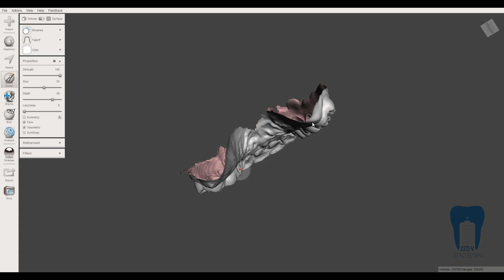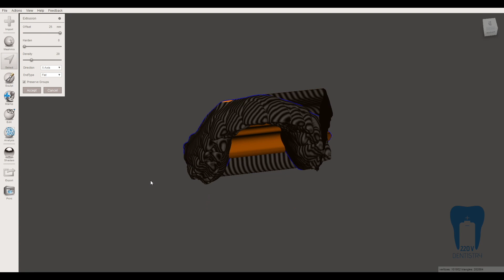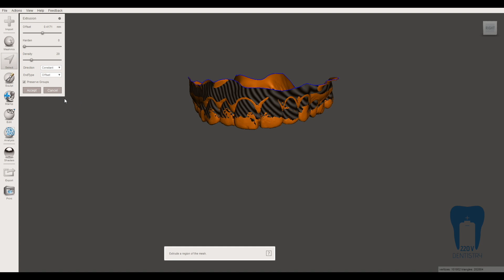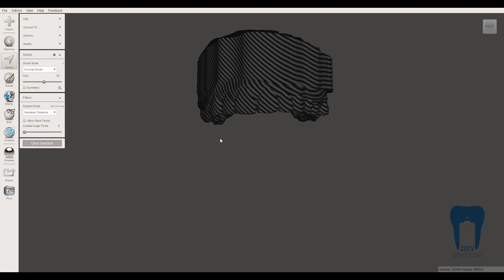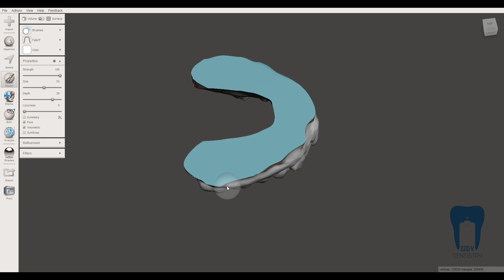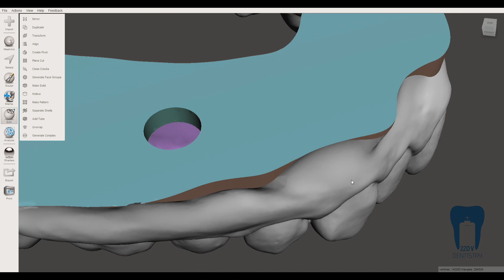Meshmixer 1 - Dijital Ölçü'yü 3D Print için hazırlama / Digital Impression to 3D Print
Dijital ölçü alıp veya dijital ölçü almayıp tasarım yaptığımız şeyleri 3 boyutlu printer’a göndermeden önce mutlaka bazı düzenlemeler yapmamız gerekiyor. Bunun için kullandığımız araçlardan bir tanesi olan meshmixer’ı size tanıtmaya çalıştım.

From digital impression or digital designs we want to 3D print,  we need to make some adjustments before sending the things to printer. I tried to introduce meshmixer, which is one of the tools we use for this.